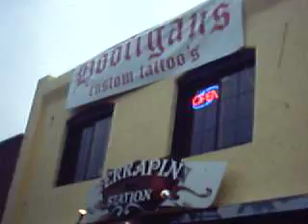Z Kamp chillin at Terrapin Station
We did it like fresh tight! We played Terrapin Station. Yet we chilled in front of it all day. You gotta go there. Its in Boise, Idaho and everyone there is AWESOME. If you aint heard of Z Kamp Go check out our music! Maybe come to a show! Supporting jamband punks is actually a very fun and smartthing to do!